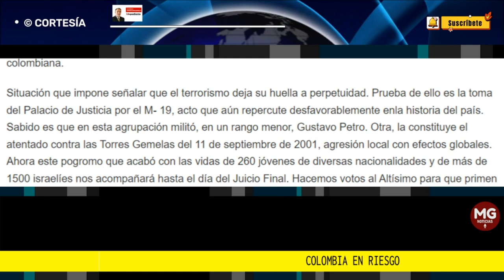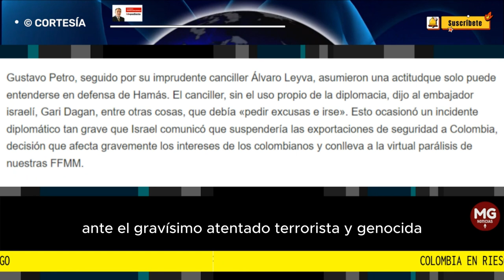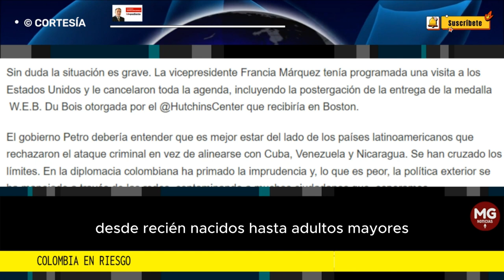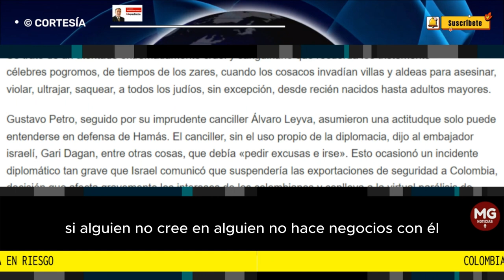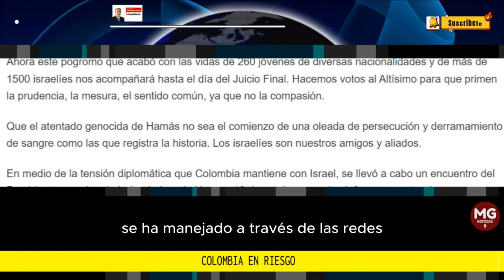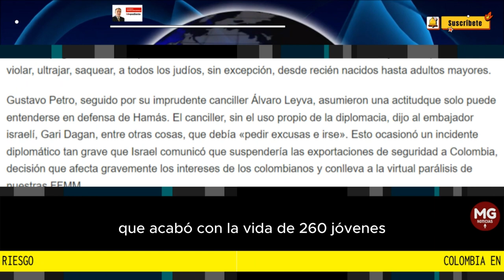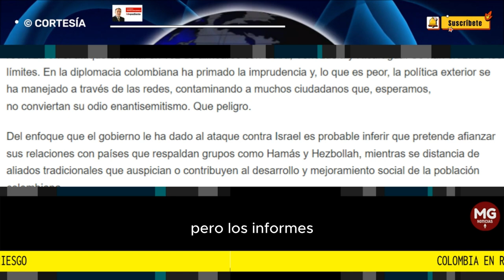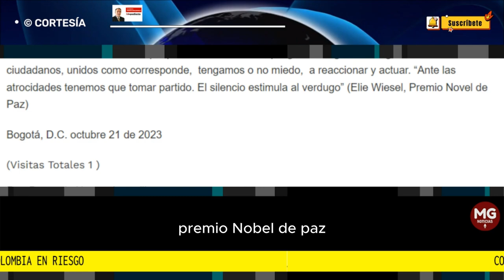COLOMBIA EN RIESGO ⚠️ Columna Bernardo Henao Jaramill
Todos estos acontecimientos que ponen a Colombia en peligroso riesgo nos obliga a todos los ciudadanos, unidos como corresponde,  tengamos o no miedo,  a reaccionar y actuar.